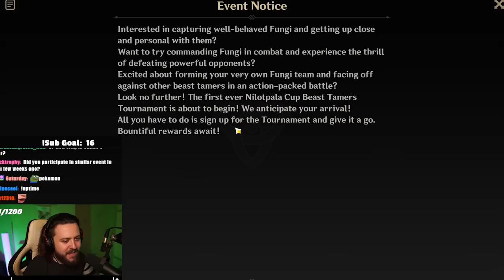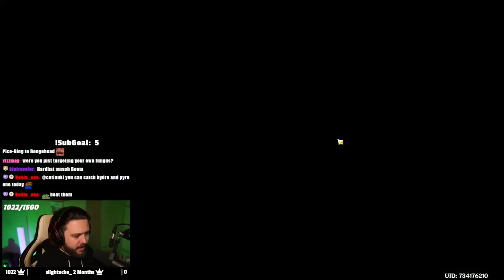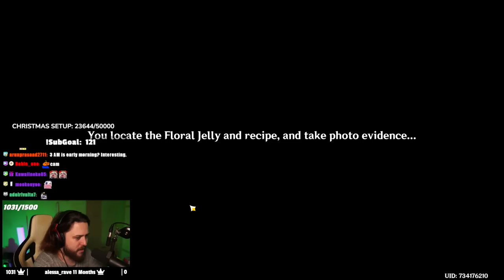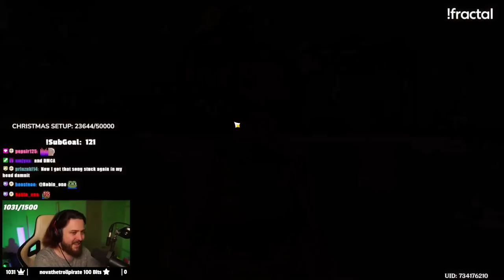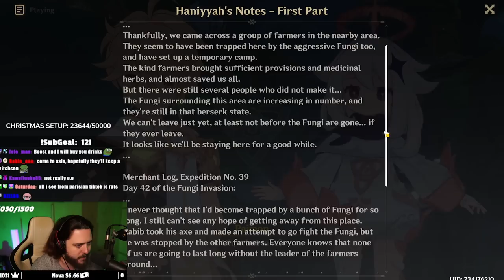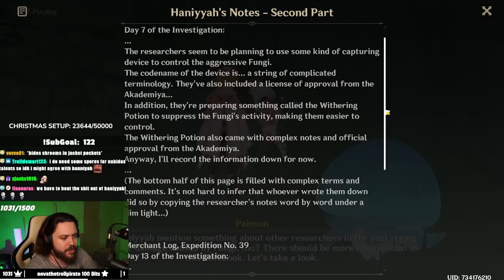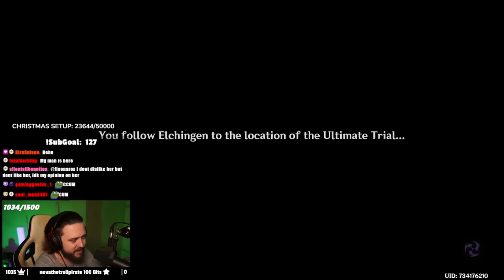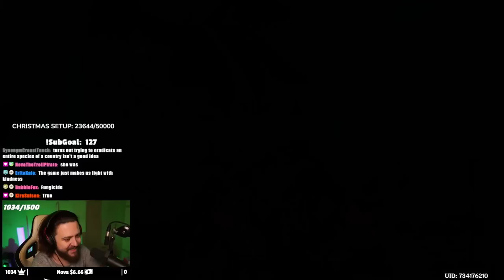Fabulous Fungus Frenzy is an INSANELY FUN EVENT! | Genshin Impact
SUCH A GREAT EVENT
▼▼EXPAND ME▼▼